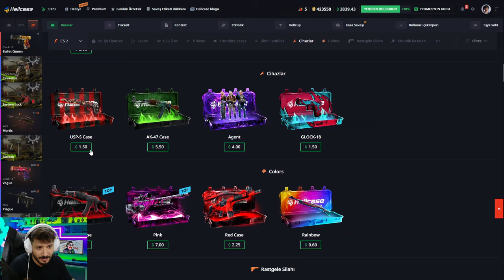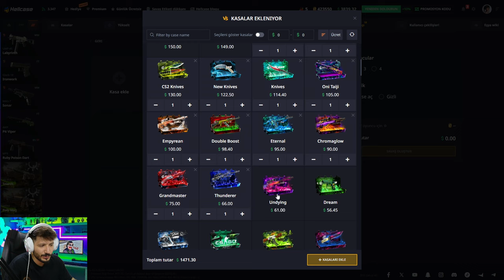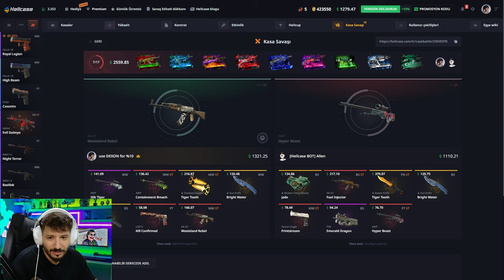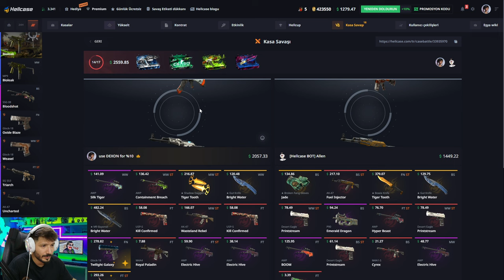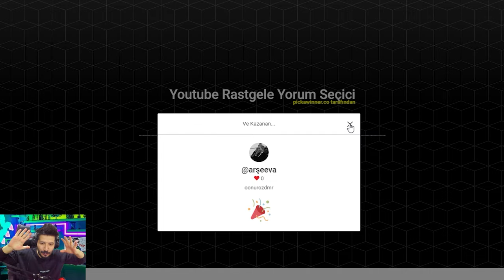EFSANE KASA EFSANE KARAMBİR VERDİ Hellcase Promo Code giveaway